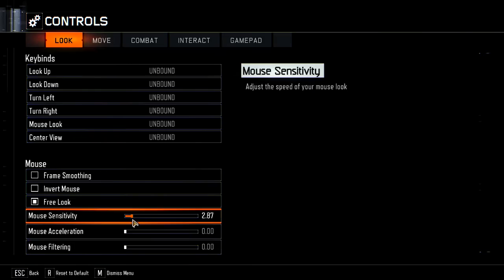Call of Duty Black Ops 3 Walkthrough Part 1 - Mission 1 (BO3 Gameplay)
Hey what is going on guys for all of you that don't know my name is TDCROX 5, And if you do know me than you are one special booger ;) Anyway now that we are done with that nonsense welcome to a the VERY FIRST Gameplay of CALL OF DUTY: BLACK OPS 3 (Campaign). Call of Duty: Black Ops III is a first-person shooter video game developed by Treyarch for Xbox One, Playstation 4 and Windows and Beenox and Mercenary Technology for Xbox 360 and PlayStation 3. It was announced on February 5th, 2015 and officially named on April 9th of the same year. The official, full gameplay reveal was shown on April 26th, 2015[1], and the game was officially released on November 6th. Black Ops III is the twelfth game in the Call of Duty franchise and Treyarch's first to be developed in a three-year development cycle. So yea don't forget to like the video if you want more of some Call Of Duty Black Ops III! and on that note thank you all so much for watching and I will see you in the next video!

/server TDCROX_5-1 If I'm On This Is My Private Server

IF YOU LIKE THIS VIDEO PLEASE LIKE COMMENT AND SUBSCRIBE IT DOES HELP A LOT AND IT WOULD MEAN THE WORLD TO ME IF YOU GUYS LIKE MY CHANNEL THANKS FOR ALL OF THE SUPPORT SO FAR!!